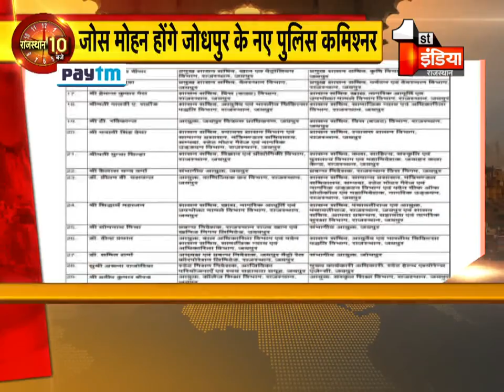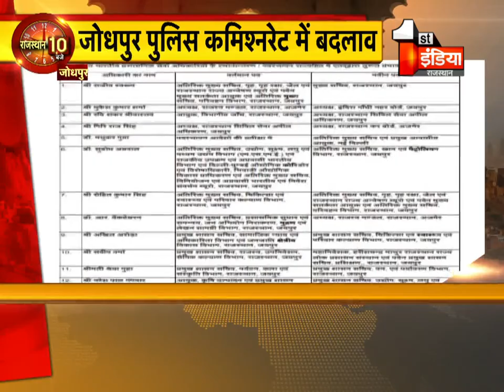राजस्थान के 7 संभागों की आज की बड़ी खब़रें | Rajasthan 10 PM | 03 July 2020